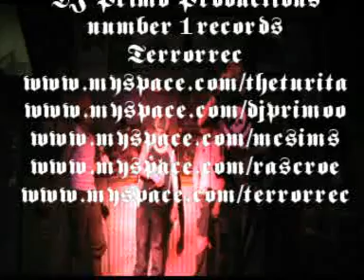Turita ft Sims - Onze Plek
RAS optreden Herentals